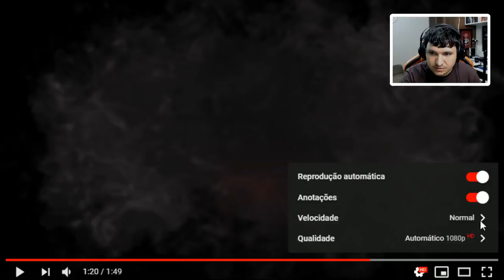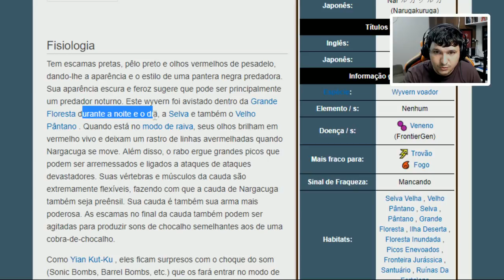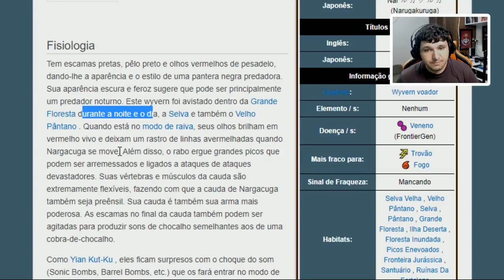Monster Hunter World Iceborne - SEGREDOS que você NÃO viu no TRAILER [Novos Monstros / Mapas?]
-- Galera!

Nesse vídeo eu trago para vocês segredos, rumores e especulações sobre novos monstros, mapas e armas de Monster Hunter World Iceborne.

Vamos rever o trailer Monster Hunter World  Iceborne Reveal e discutir em detalhes tudo que a Capcom nos mostrou até o momento sobre a nova expansão.